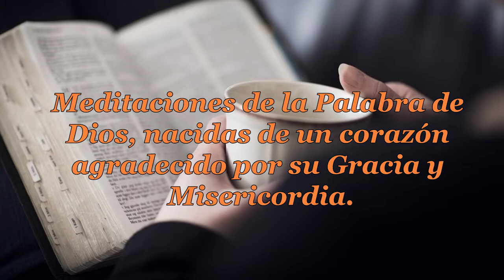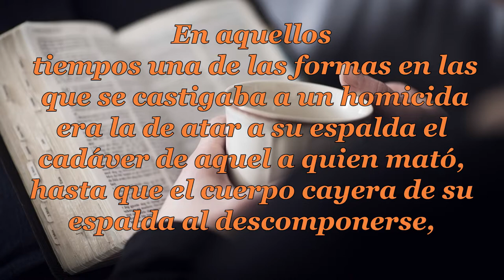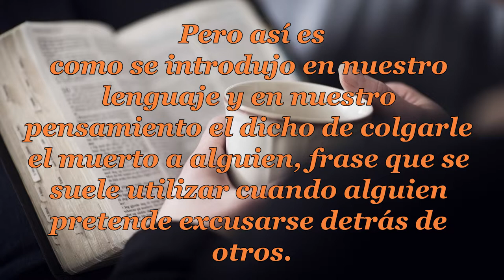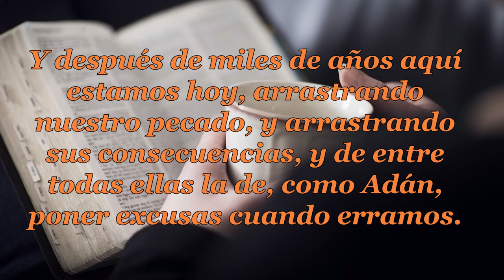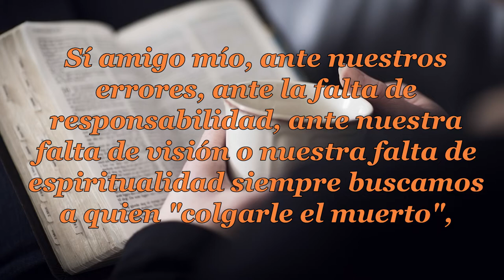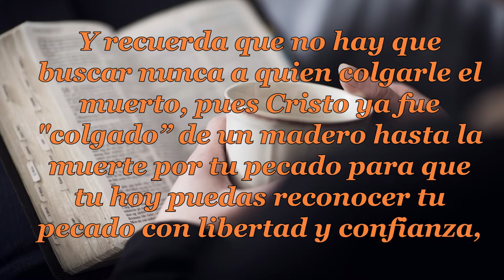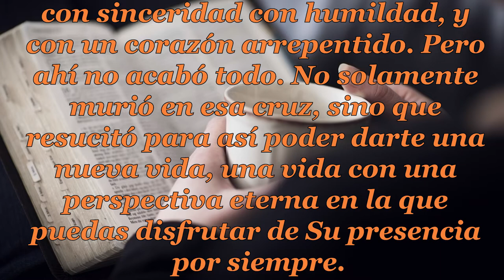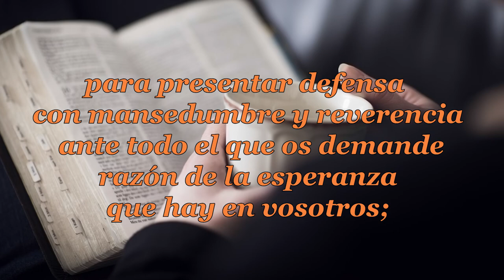028- SIN EXCUSAS